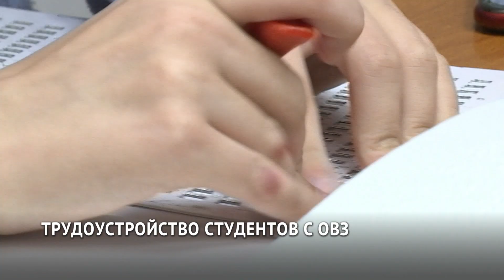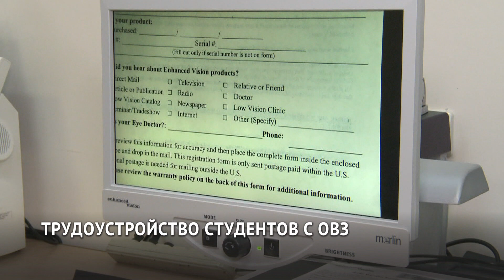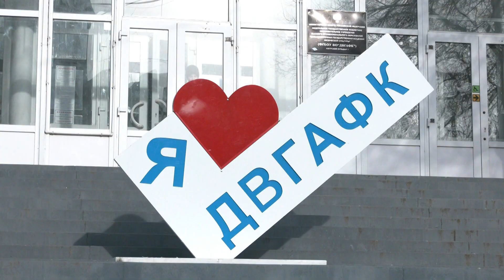Трудоустройство студентов с ОВЗ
Выпускники хабаровских вузов с ограниченными возможностями здоровья успешно трудоустраиваются в регионе. Ещё во время учёбы для них создаются условия для удобного образовательного процесса и получения профессии